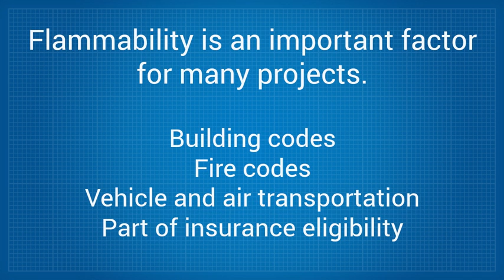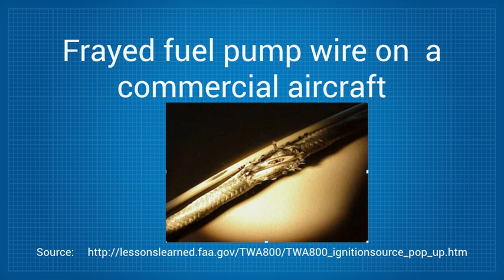Best Flame Retardant Cable Grommet Edging: FST Standards for Cable Grommets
Best Flame Retardant Cable Grommet Edging. Free Eval. Samples

Best UL94V-0 grommet edging.
FST= Flammability Smoke & Toxicity.

A plastic cable grommet has to do more than protect cables and wires from abrasion.  This common form of sheet metal edge protector also has to withstand extreme conditions.

Flammability is an important factor when choosing what materials to use for any project.  Various important industry standards demand compliance to address necessary safety in building codes, fire codes, vehicle and air transportation as well as forming an important part of insurance eligibility.

Spring-Fast has been tested on a wide range of standards and methodologies: ASTM, UL, Military, FAR regulations and Telcordia.

It is approved for use by the U.S. Department of Defense, as well as the U.S. Federal Aviation Administration and Civil Aviation Authority. For example it has a UL94 V0  rating.  The V0 designation means that flames self extinguish very quickly which yields very low smoke and toxicity.

This is critically important in virtually every application today as you do not need components adding to the flame, heat, smoke and toxic fumes that could arise in an emergency.

The investigation into the 1996 crash of TWA 800 in New York clearly suggested that a chafed wire resulted in sparking which created a fatal fire near a fuel tank that subsequently exploded.

This is an example of a frayed fuel pump wire, representative of post-accident inspection findings on commercial aircraft (although this image this is not from TWA 800)

Spring-Fast is increasingly becoming a standard for the automotive, aerospace and defense industries because of its performance coupled with its easy and low installation cost.

However Spring-Fast gives users in any industry the security of knowing that their wiring and cables are protected by best in class cable grommets that also save them money on total installed costs.

grommet#
plastic cable grommets#
metal grommets#
cable protector#
wire grommets#
cable grommet#
sheet metal edge protector#
cable grommets#
grommet edging#